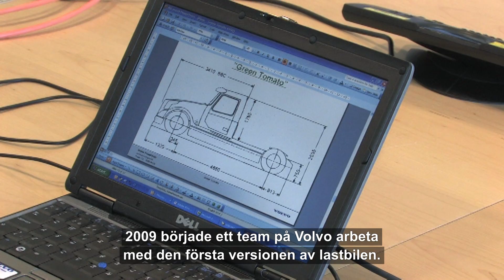The story of Mean Green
See the hybrid truck that set the world speed record in 2009
In English with Swedish subtitles